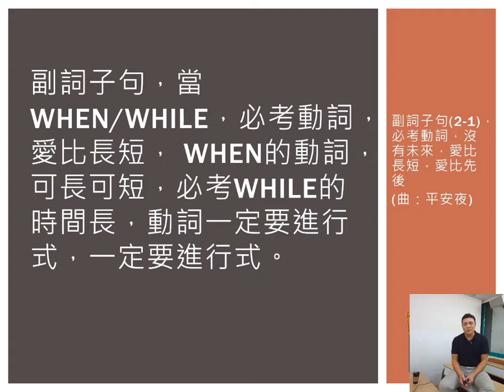110＿副詞子句（2 1）必考動詞，愛比長短（平安夜）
歌曲，平安夜 副詞子句 when/while 必考動詞 愛比長短
教材，國中文法解密 國三上AB